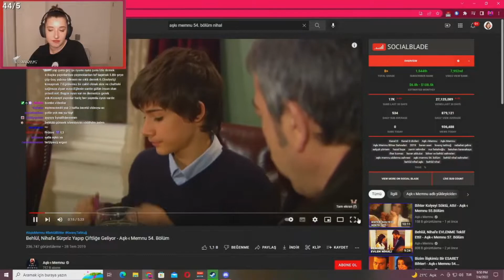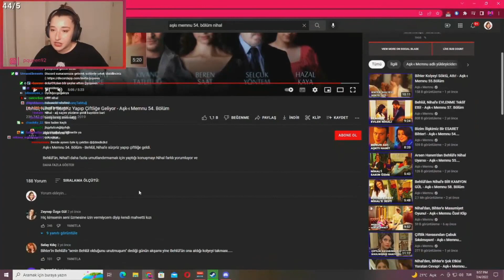Pqueen - 'Behlül Nihal'e Sürpriz Yapıp Çiftliğe Geliyor' İzliyor (Aşk-ı Memnu 54. Bölüm)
Bu kanalda yayınları kaçıranlar ve takip edemeyenler için
twitch yayın tekrarları ve yayınlardan kesitler bulunmaktadır.

Kaldırılmasını istediğiniz videolar için
telif atmadan bana ulaşabilirsiniz